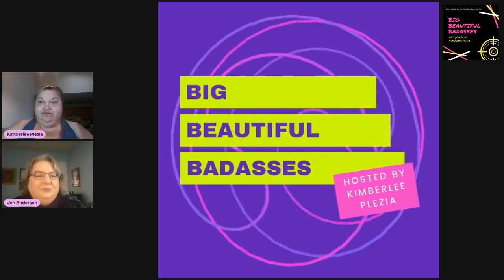Jen Anderson: One Badass Blogger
In this episode of Big Beautiful Badasses, I am joined by Jen Anderson, as we discuss being plus sized in the beauty industry, plus size fashion, and more.

If you would like to become a listener supporter and get access to supporter-only content, then please consider helping to keep me caffeinated

If you would like to be a guest, please apply